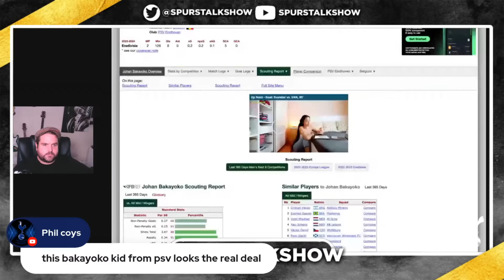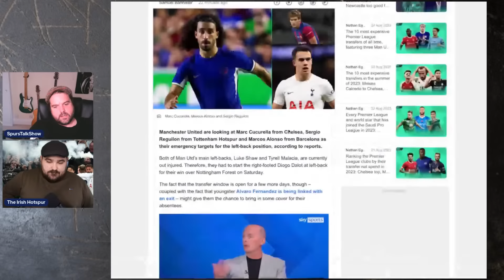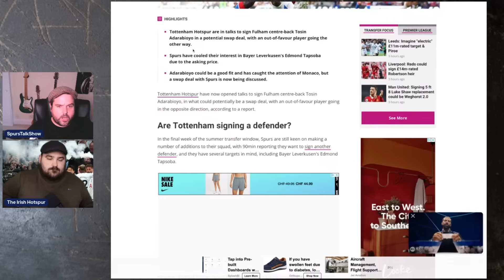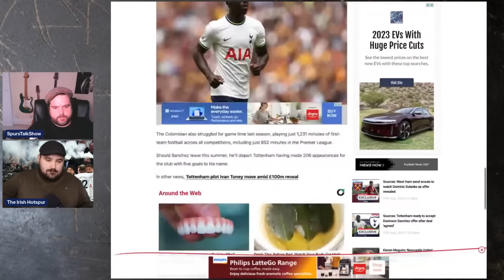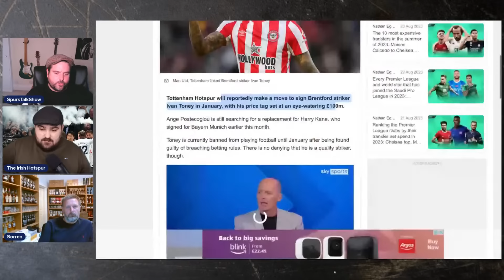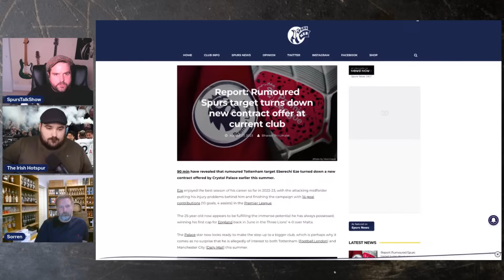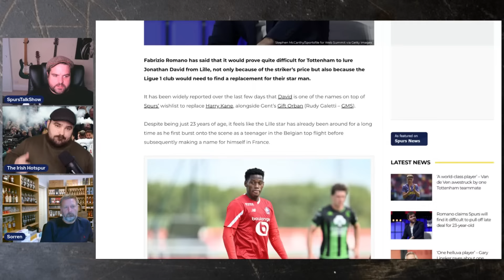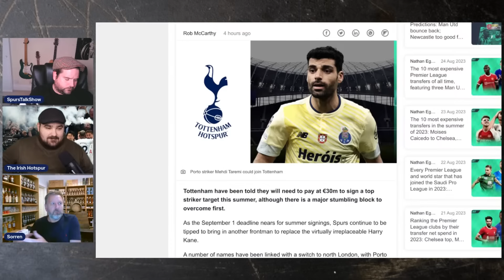Tottenham On Sunday | Bakayoko | Tosin | Sanchez | Johnson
Don't forget to vote for your fave content creators at the link below (best newcomer shout wink wink nudge nudge)

SpursTalkShow is the place to come for all of your news, views, and clues about all things Tottenham Hotspur! With a blend of serious debate, fun banter, and high-level insights, what more could you want from a Tottenham fan show made by fans for the fans!

Become a member to show support and get access to perks like fan phone in shows: